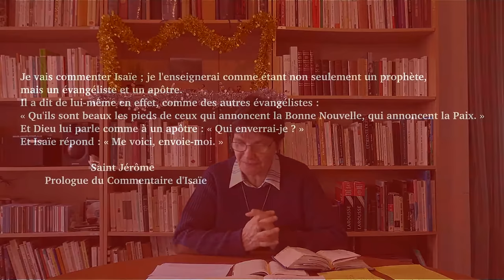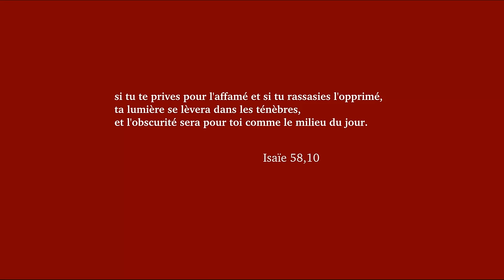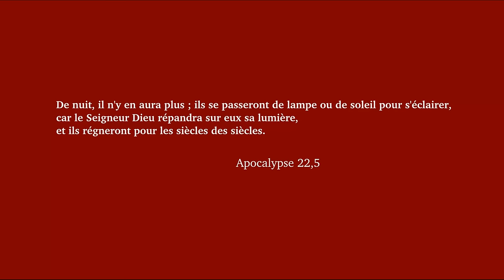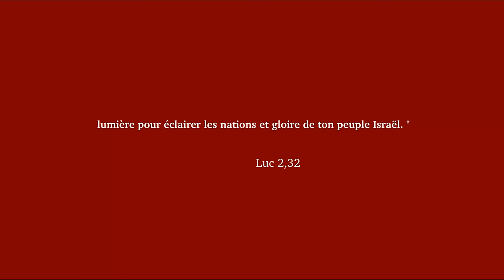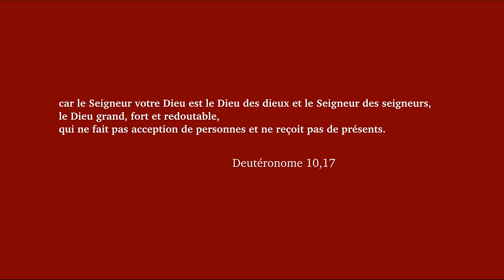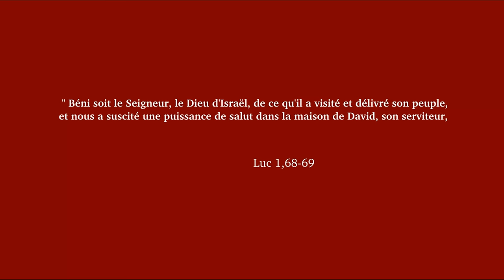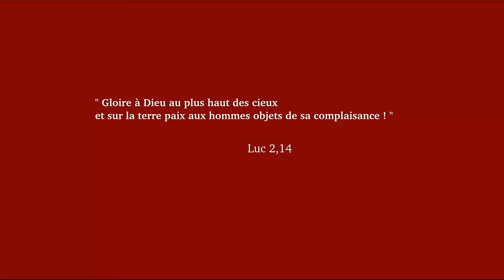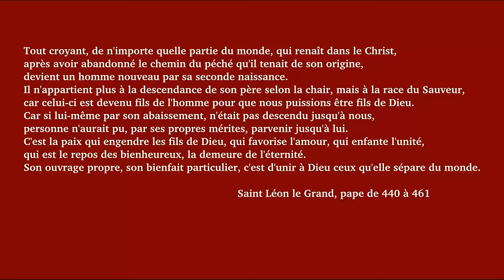Nuit de Noël 2015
Textes de la Nuit de Noël. La lumière dans nos ténèbres.